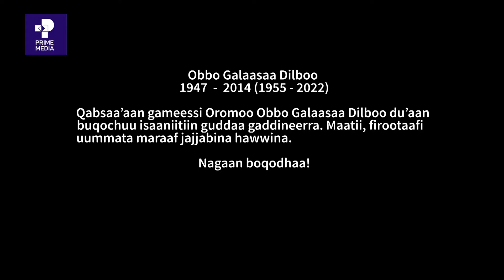Qabsoo Oromoo fi Galaasaa Dilboo |Prime Media